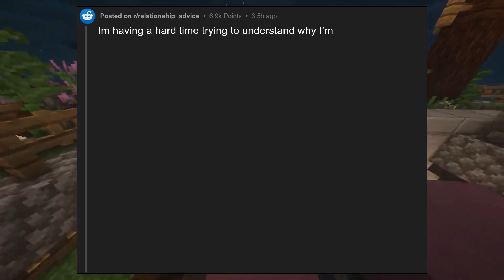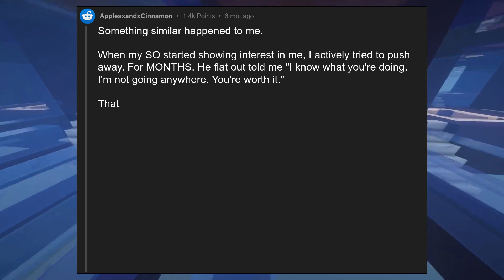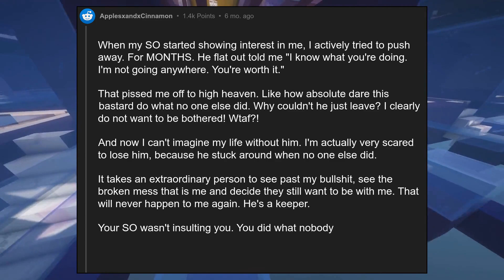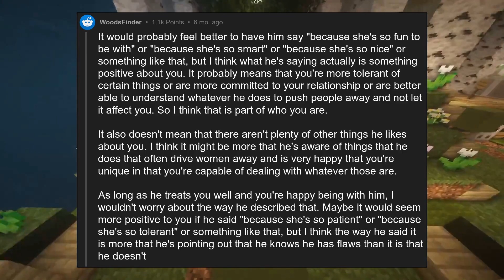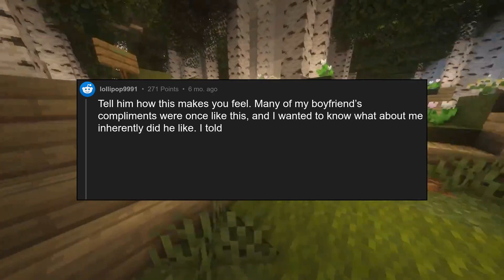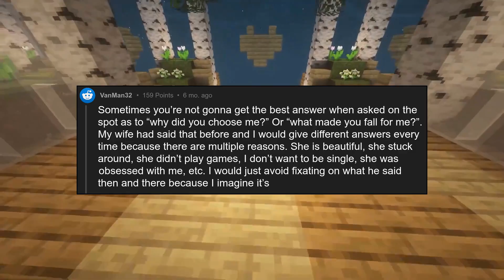Feeling weird about husbands response to “what made you fall in love” qu...